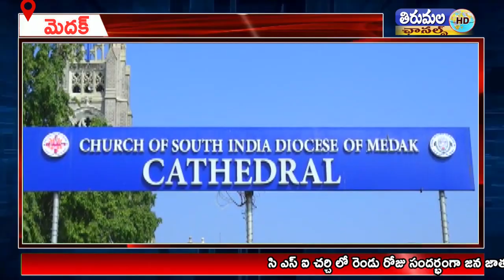సి ఎస్ ఐ చర్చి లో రెండు రోజు సందర్భంగా జన జాతర నెలకొంది. ఎటుచూసినా జనసందోహం తో కిక్కరిసిపోయ్యది